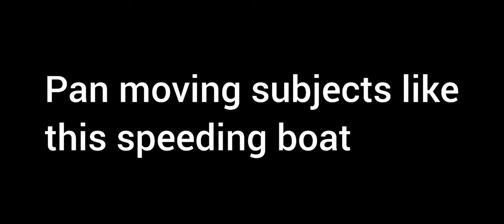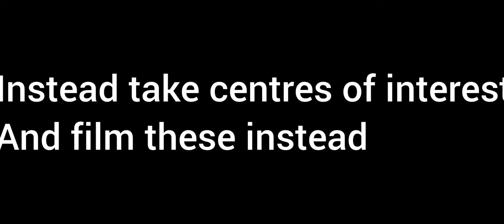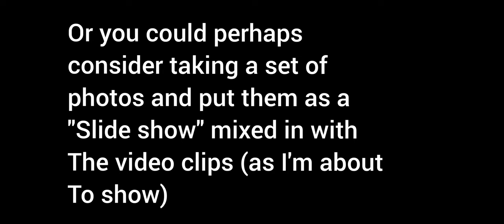APPLYING CINE FILM MOVIE MAKING TIPS TO DIGITAL VIDEO FILMING - a demonstration video filmed London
to watch the film I referred to click on this link